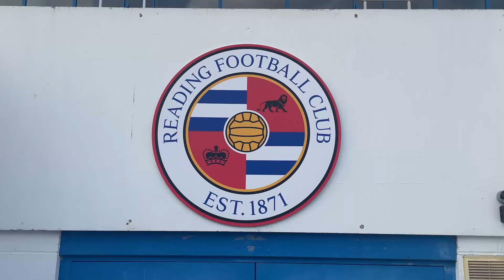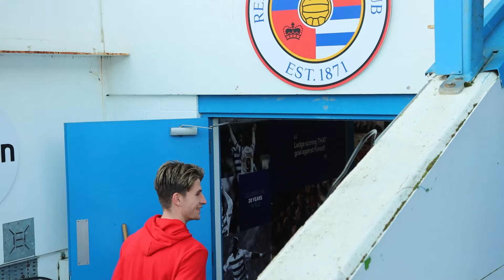A Closer Look: Reading 1-1 Leyton Orient